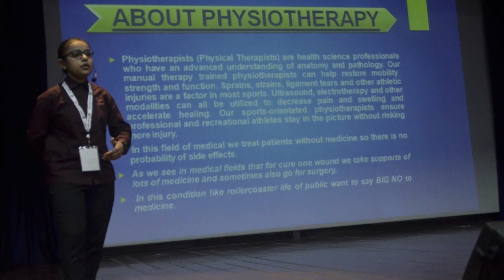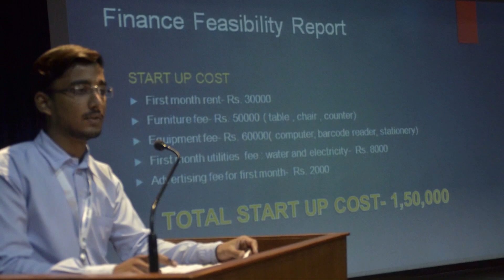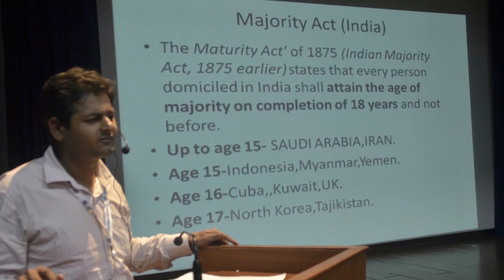Emerging Entrepreneur Competition 2019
With the objective to promote and spread awareness about entrepreneurship Career Point University has organised Emerging Entrepreneur Competition 2019.
Many individuals and teams had participated in the competition and showcased beautifully their innovative business ideas in front of the experts.
Top teams and individuals were awarded with the cash prizes and certificates. They also received expert guidance to setup their dream projects.